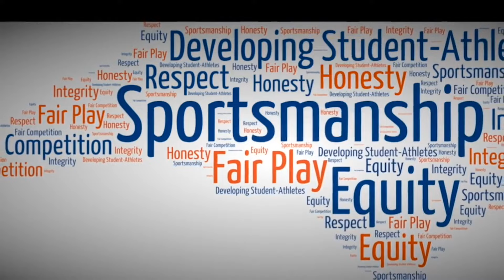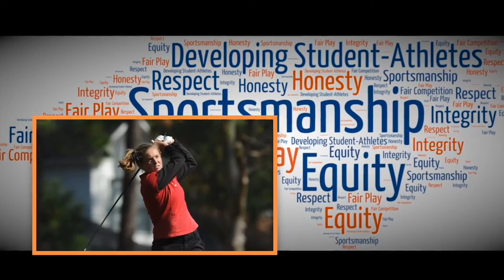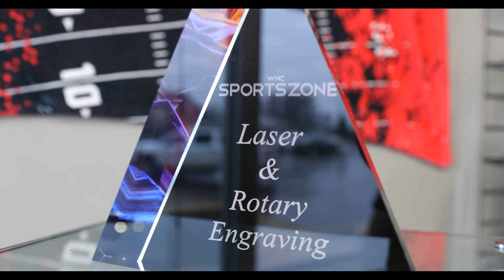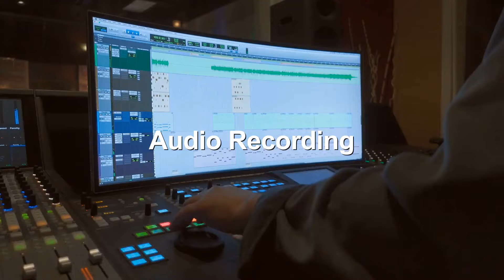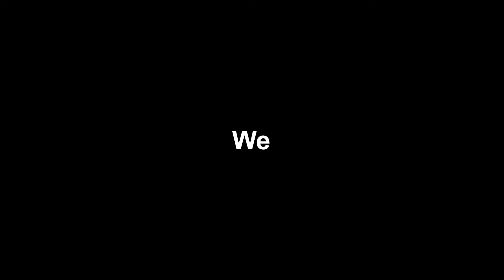Varsity Baseball - Smoky Mtn. at Franklin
5-25-21